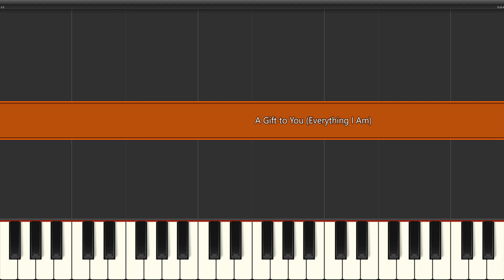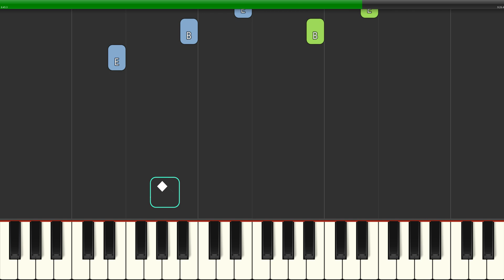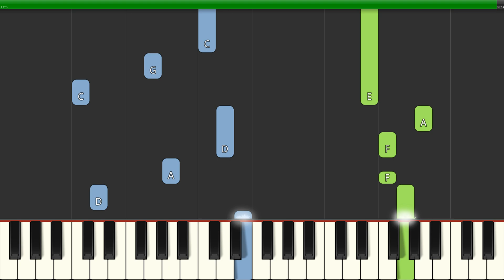A Gift to You (Everything I Am) (Slow Easy Medium) Piano Tutorial 4K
Learn how to play A Gift to You (Everything I Am) (Slow Easy Medium) with this Piano Tutorial 4K video. Enjoy!
00:00 - Easy Piano Slow Tempo
03:47 - Easy Piano Medium Tempo
06:52 - Medium Piano Original Tempo